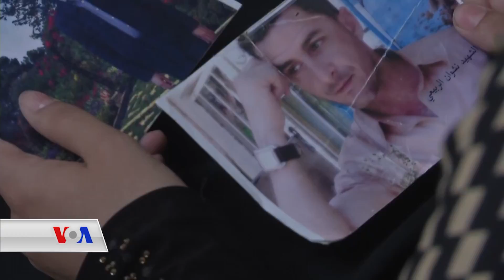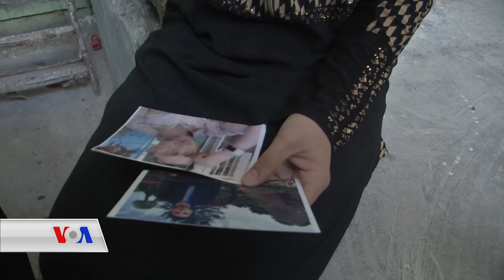زیادبوونی ڕێژەی بـێوەژن لە موسڵدا